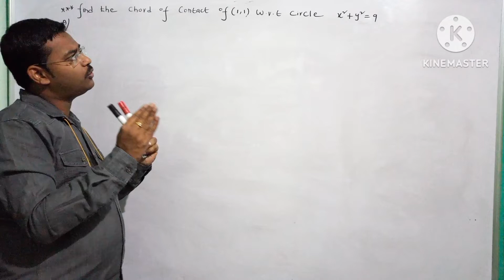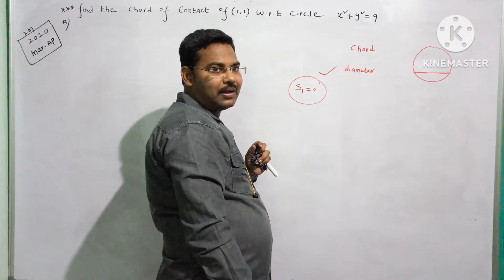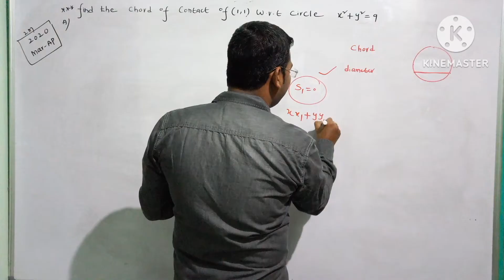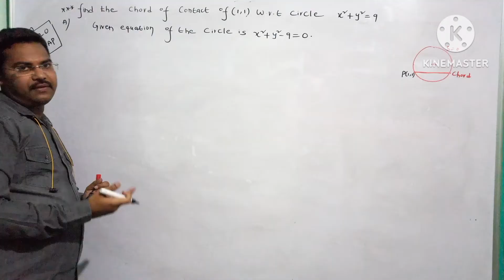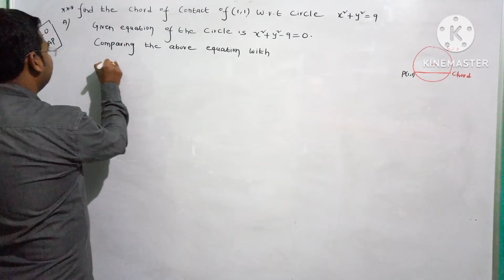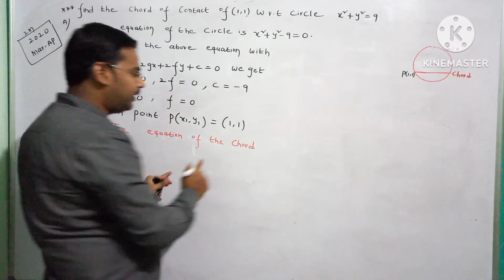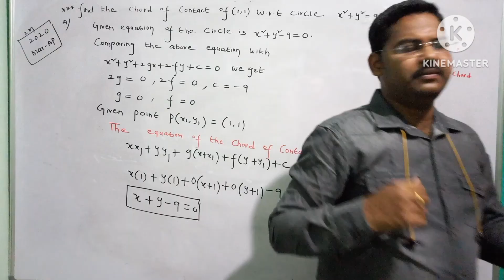Find the chord of contact of (1,1) to the circle in telugu@maths naresh eclass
Circles 2 marks